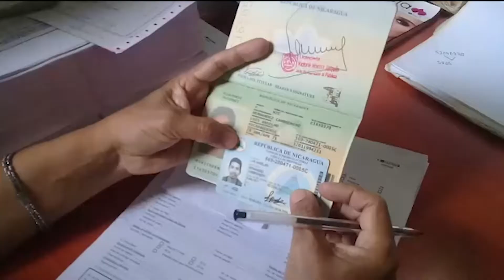OFICINA DE SERTRAMI EN RIVAS CONTINÚA ATENDIENDO CON NORMALIDAD LOS PROCESOS MIGRATORIOS